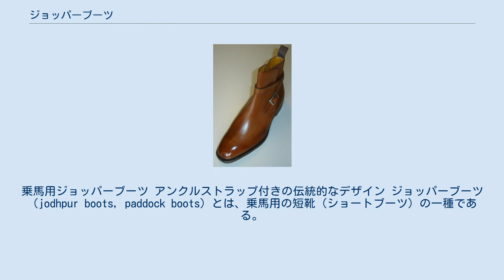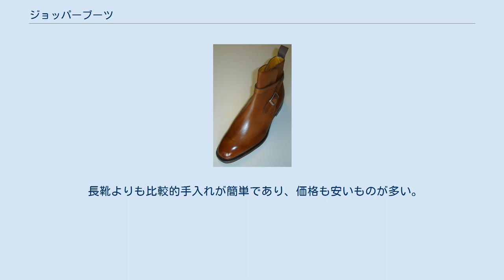ジョッパーブーツ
乗馬用ジョッパーブーツ アンクルストラップ付きの伝統的なデザイン ジョッパーブーツ（jodhpur boots, paddock boots）とは、乗馬用の短靴（ショートブーツ）の一種である。
 通常、踝あたりまでの高さがある。
「ジョッパー」とは同じく乗馬用のズボンであるジョッパーズ（jodhpurs）に由来しており、「ジョッパーズ用のブーツ」「ジョッパーズ着用時用のブーツ」という意味である。
ちなみにそのジョッパーズの名前は、インドの都市ジョードプル（Jodhpur）に由来しており、その地域の人々が履いていたズボンだったからである。
 素材は皮革製のものや、ゴム製のものなどがある。
くるぶし周りを覆うアンクルストラップがついたものが伝統的なジョッパーブーツで、ファッション業界では現在でもこのデザインのものが「ジョッパーブーツ」と呼ばれているが、一方で現代の乗馬用ジョッパーブーツは着脱を容易にするために側面部に伸縮度の高い素材（ゴム繊維など）を使用した、ファッション業界で「サイドゴアブーツ」と呼ばれるデザインのものが多く使われている。
 長靴よりも比較的手入れが簡単であり、価格も安いものが多い。
長靴とは違って下腿部を保護することができないため、通常はチャップスと併用する。
 踵の部分が丸く張り出しており、この丸みの頂点の部分に拍車を乗せられるようになっている。